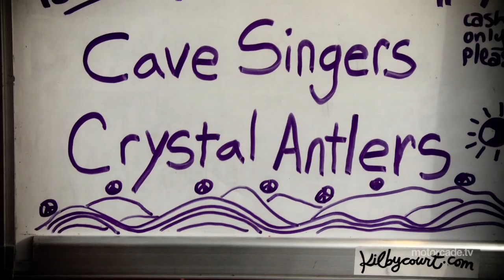Crystal Antlers Interview on motorcademag.com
An interview with Crystal Antlers for Motorcade Audio Magazine.  Among other things, Johnny Bell and Andrew King talk about how they're dealing with the downsizing of their record label (Touch and Go), what it's like touring with a vegetable oil powered van, and the illegal element that brought them together.

For more artist interviews, check out motorcademag.com

Filmed and edited by Eddie King
Song:  Andrew, by Crystal Antlers